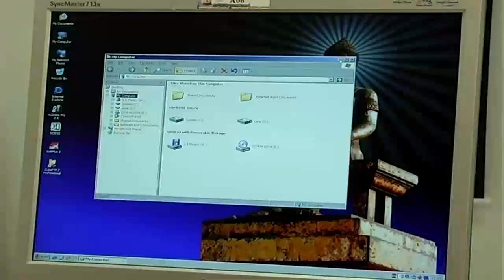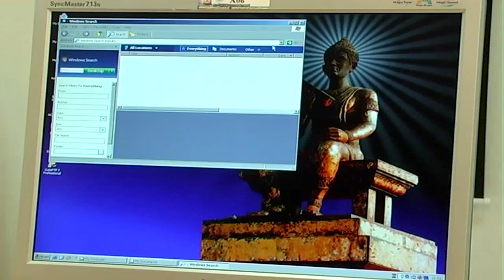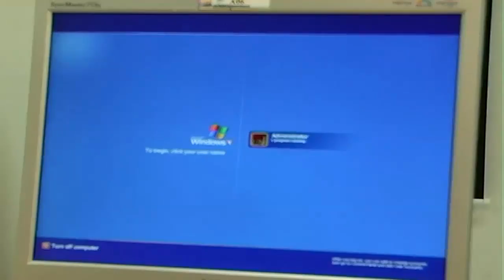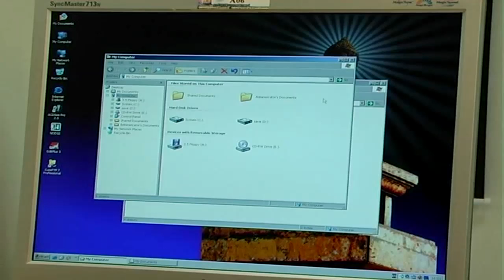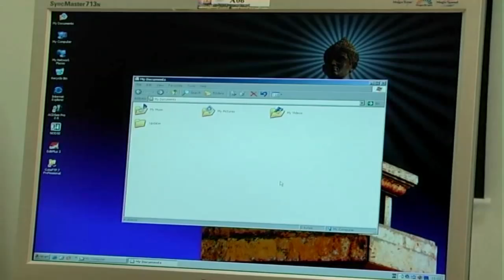แนะนำการใช้ Short Cut Key Tape.3/3